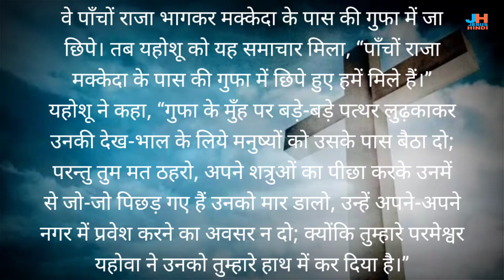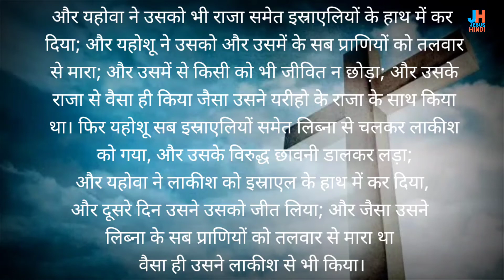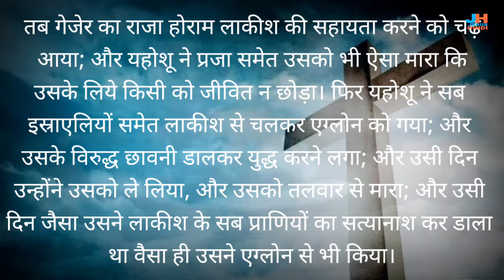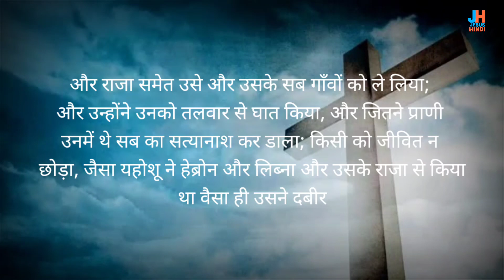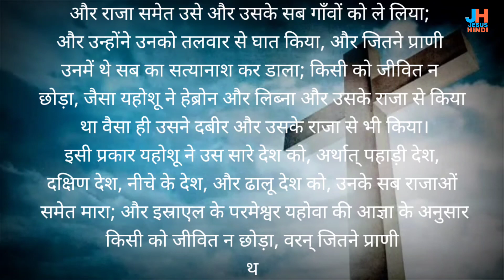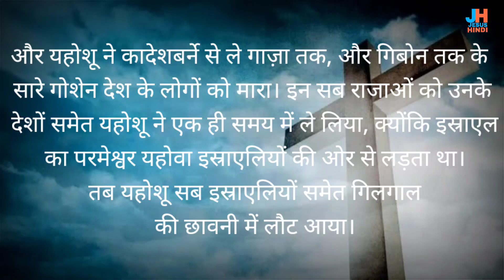यहोशू 10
यहोशू अध्याय 10

 link  @JESUSHINDI